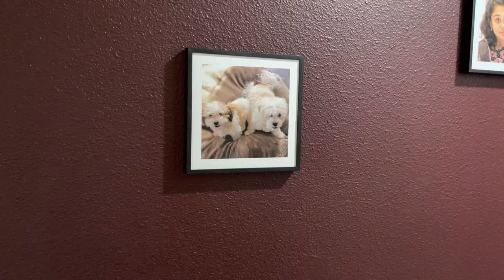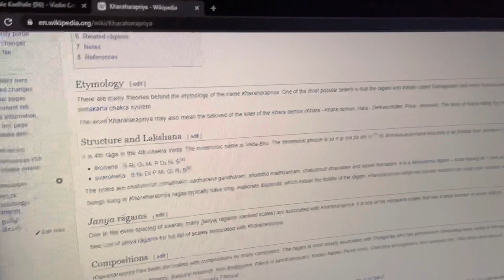Kadhale Kadhale (96) Naan Violinist Candid Tutorial / Notes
Thanks for all the wonderful support everyone. A lot of people had asked me for notes for this song… so I’ve posted it here!!! Let me know if you need similar tutorials for any other songs!!

Thank you once more!